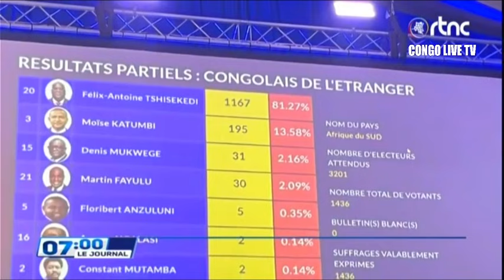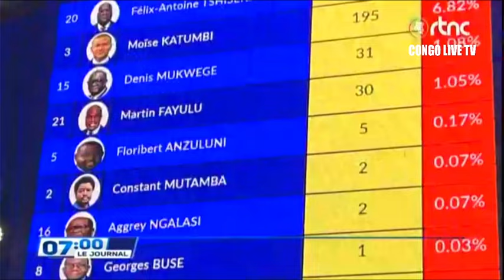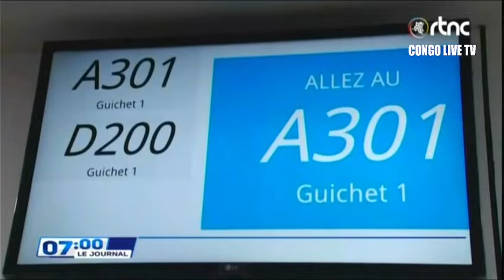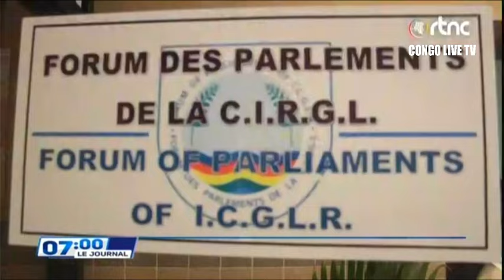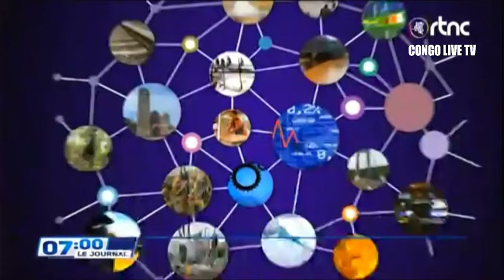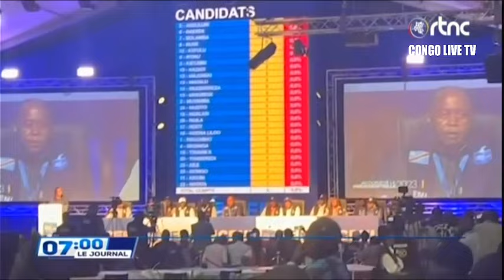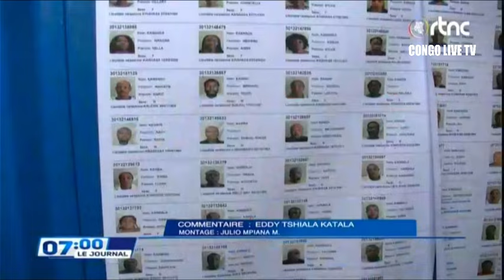🔴RDC : SUIVEZ LE GRAND JOURNAL DE CE DIMANCHE LE 24.12.2023 RTNC EDITION 07H00